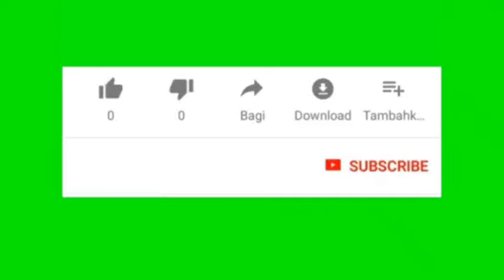Ngaos Posonan (507)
Ngaos Posonan